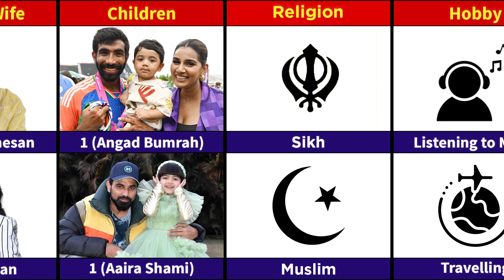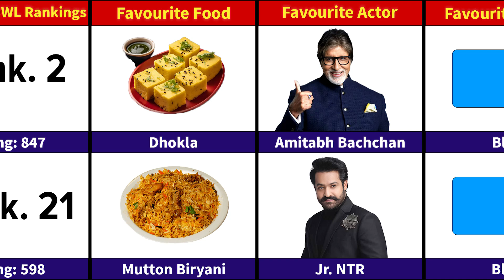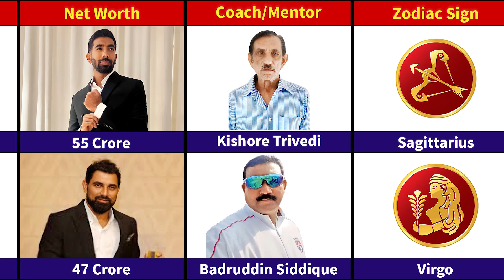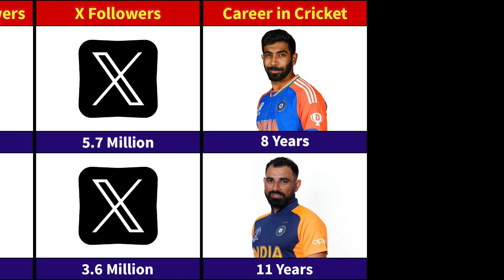Mohammed Shami vs Jasprit Bumrah : Comparison | Total Superstar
Mohammed Shami vs Jasprit Bumrah : Comparison
Mohammed Shami vs Jasprit Bumrah
Jasprit Bumrah vs Mohammed Shami : Comparison
Jasprit Bumrah vs Mohammed Shami